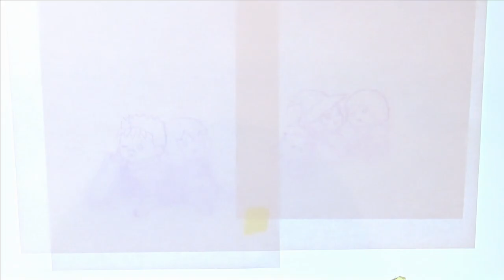ベルセルク絵［前半］パック・ガッツ・グリフィス デフォルメ描いてみた！追悼：三浦建太郎先生